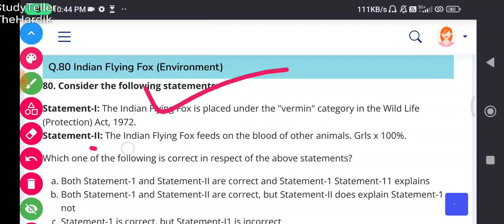Understanding roosting habits of the Indian flying fox to improve conservation